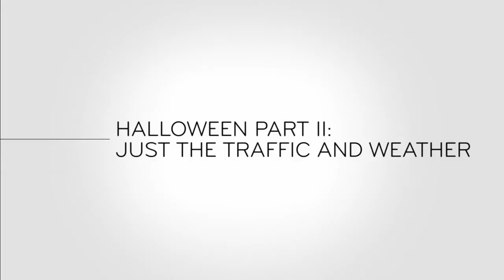John Oliver: And now this - Halloween part 2: just the traffic and weather